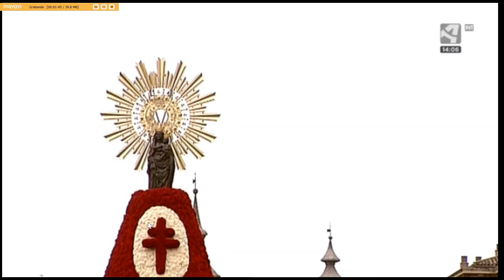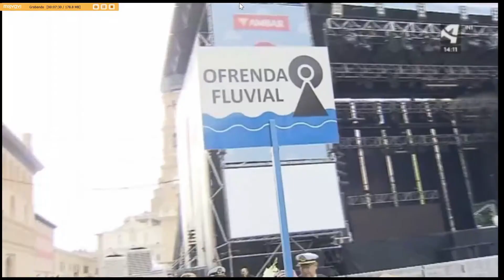Ofrenda Virgen del Pilar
Resumen de la ofrenda a la Virgen del Pilar Aragon TV